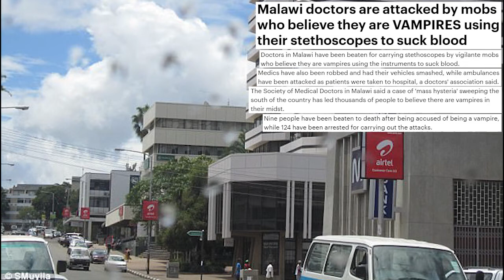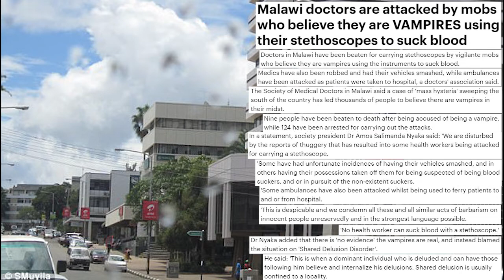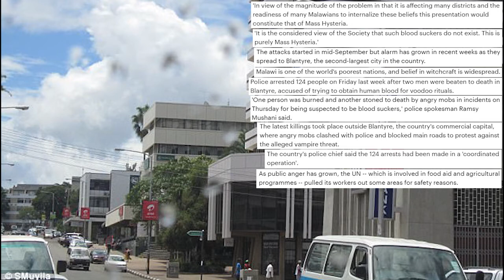Malawi doctors are attacked by mobs who believe they are VAMPIRES using their stethoscopes to suck b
Malawi doctors are attacked by mobs who believe they are VAMPIRES using their stethoscopes to suck blood.